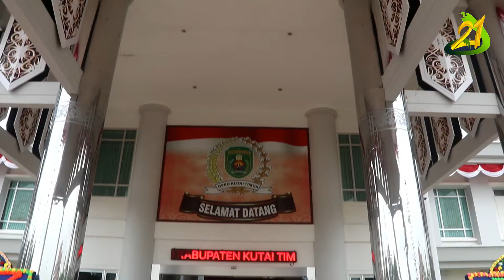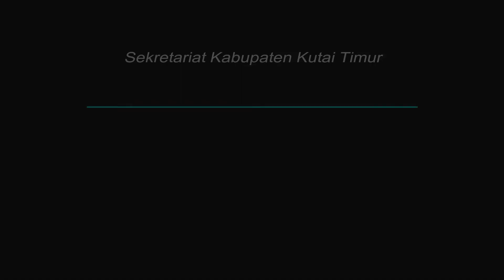HUT Ke-21 Kutim Ditandai Rapat Paripurna Istimewa, Tak Ada Upacara dan Pesta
SANGATTA- Dimasa pandemi COVID-19 dan ditengah ketidak stabilan perekonomian Indonesia, Pemkab Kutim tetap melangsungkan peringatan hari jadi kabupaten yang ke 21. Tak ada upacara maupun pesta layaknya perayaan ulang tahun pada umumnya. Kali ini Rapat Paripurna Istimewa ke 1 di Gedung DPRD Kutim (Bukit Pelangi), dengan agenda mendengarkan pidato Pjs Bupati Kutim Moh Jauhar Efendi, menandai peringatan Hari Ulang Tahun (HUT) ke 21 Kutim,  Senin (12/10/2020).

Rapat dihadiri puluhan anggota DPRD Kutim dipimpin Plt Ketua DPRD Kutim Asti Mazar dan Wakil Ketua 2 DPRD Kutim Arfan. Dijajaran pejabat Pemkab hadir Seskab Kutim Irawansyah dan lainnya. Gubernur Kaltim di wakili Karo Humas Setdaprov HM Syarifuddin. Serta unsur FKPD lainnya. Nampak pula hadir beberapa Bupati periode sebelumnya, diantaranya Wakil DPD RI Mahyudin dan Plt Bupati Kutim yang sedang cuti Pilkada Kasmidi Bulang.